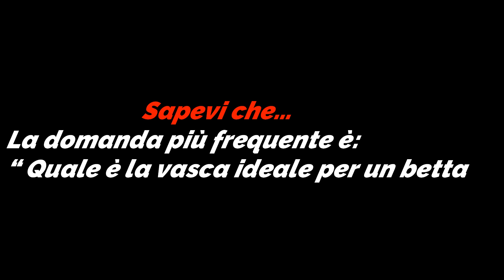5 COSE CHE NON SAI SUL BETTA - CON ROAN POSEIDON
Instagram Roan Poseidon:
Cinque cose che non sai sul Betta, il pesce combattente!

Libro sui Betta

0:00 Introduzione
0:40 Betta e psicofarmaci
4:25 Il gene marble nei Betta
6:20 La scoperta del gene marble
8:44 La vasca ideale per i Betta
12:20 Gli effetti della catappa sui Betta Dragon

🧬Mi chiamo Andrea e sono un Biologo evoluzionista ed ittiopatologo. Da anni aiuto e consiglio acquariofili. La mia passione per gli acquari mi ha portato ad esplorare diversi Paesi!

Dove acquisto i Betta (USA IL CODICE PROMOZIONALE PLATHAI PER AVERE UN OMAGGIO)

❗Termometro laser
❗pHmetro e conduttivimetro
❗Schiuditoio per artemie